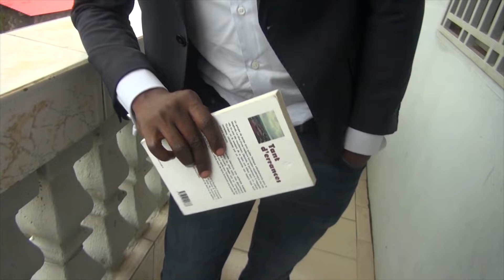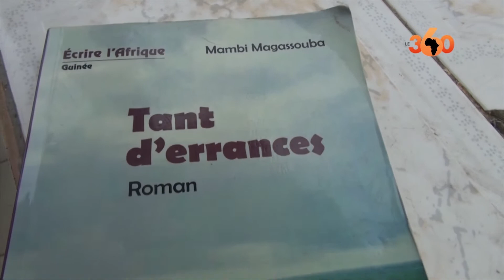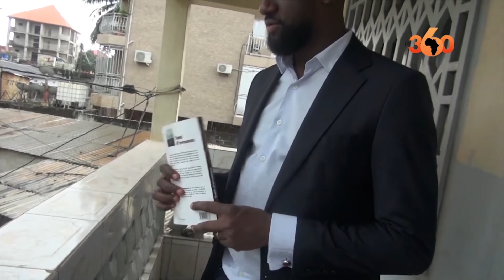Guinée: l'Etat compte récupérer les 72h du livre de Conakry, mais...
Les 72h du livre de Conakry bientôt institutionnalisés. Une initiative des autorités qui devrait ainsi permettre aux acteurs du livre de pouvoir pleinement profiter de cet événement qui reste un des plus important pour eux. Toutefois, certains ne semblent pas emballer par cette initiative.